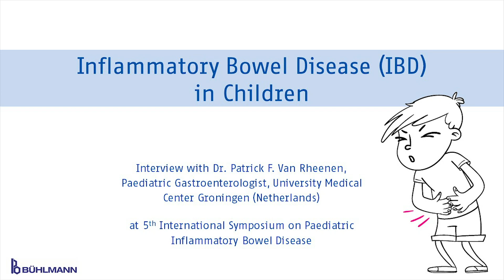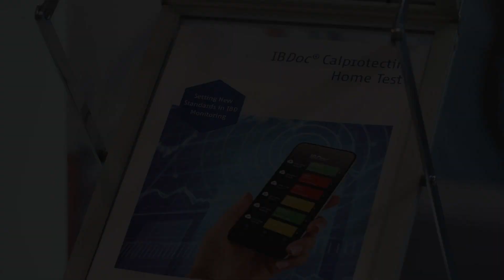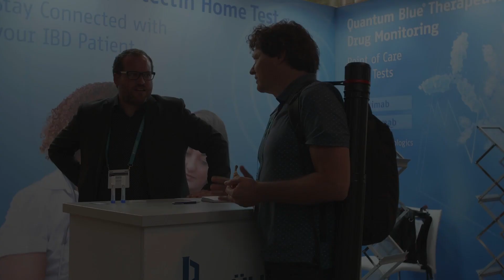Teaser: Inflammatory Bowel Disease in Children- an Interview with Dr. Patrick F. Van Rheenen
BÜHLMANN had the great opportunity to interview Dr. Patrick F. Van Rheenen, Head of Paediatric Unit at the University Medical Center Groningen, Netherlands. Dr. Patrick F. Van Rheenen explains what IBD is, how diagnosis and monitoring is performed in children, and how biomarkers such as fecal calprotectin and Therapeutic Drug Monitoring (TDM) are useful for his daily work.